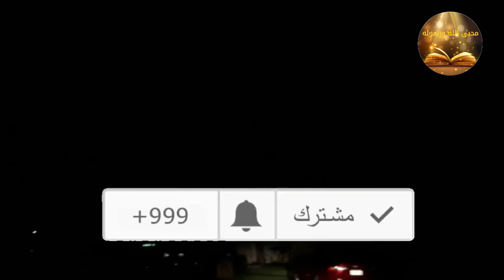دعاء قبل النوم يريح القلب 🛌 مع أمواج البحر الهادئة 🌊 أذكار النوم 🤲 Deep sleeping .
دعاء قبل النوم يريح القلب / مع أمواج البحر الهادئة / أذكار النوم Deep sleeping . دعاء النوم . دعاء قبل النوم . أذكار النوم . أذكار . النوم . دعاء أذكار قبل النوم . أذكار . أدعية . الدعاء . dua . أدعية . الأذكار . النوم . قلة النوم .طريقة سحرية للنوم بسرعة . طريقة للنوم بسرعة . دكتور محمد نعيم   . أمنية الشامى.  إضطراب النوم . وقت النوم . النوم العميق . النوم بسرعة . من النوم . نوم للأطفال . النوم . قلة النوم . مشاكل النوم . Sleep . Sleeping . Deep sleep . Sleep music . Sleeping music  . أوصانا به النبى صلى الله عليه وسلم  . دعاء النوم بالليل . دعاء قبل النوم يريح القلب . دعاء قبل النوم يجعلك تسمع خبر سعيد فى الصباح . دعاء قبل النوم للأطفال . دعاء قبل النوم يغفر الذنوب ولو كانت مثل ذبد البحر . دعاء قبل النوم مكتوب . دعاء قبل النوم لتحقيق الأمنيات . دعاء قبل النوم كتابة . دعاء قبل النوم حالات واتس . دعاء قبل النوم بأسمك ربى وضعت جنبى . دعاء قبل النوم مستجاب .دعاء النوم وراحة البال . دعاء النوم للأطفال . دعاء النوم بالليل . دعاء النوم مكتوب . دعاء النوم للأطفال بأسمك اللهم أموت وأحيا . دعاء النوم العميق . دعاء النوم السريع . دعاء النوم والإستيقاظ للاطفال . دعاء النوم حالات واتس . دعاء النوم للاطفال بأسمك ربى . أمواج البحر الهادئة . أمواج البحر للنوم . أذكار النوم بدون إعلانات . أذكار النوم مكتوبة . أذكار  النوم كتابة . أذكار النوم مكتوبة بدون صوت . اذكار النوم للأطفال تعليم . النوم بسرعة . النوم . النوم العميق . النوم المغناطيسي . النوم فى العسل . النوم على البطن . النوم الصحيح . النوم على جنابة . النوم الكثير أسبابه وعلاجه . النوم الصحيح للجسم . النوم على البطن أثناء الحمل .

دعاء الفجر / الصباح ان تصبح افضل مما كنت عليه / دعاء لتيسير الأمور .

دعاء للميت / أفضل دعاء للميت مع موسيقى حزينة / دعاء مؤثر جدا . dua

أذكار الصباح/ لإنشراح الصدر ونيل بركة اليوم .

الدعاء الذى دعا به سليمان عليه السلام/ لو قلته لأعطاك الله كل ما تتمنى / مجرب .

وسائل التواصل الإجتماعى  :

جروب الواتس اب لجميع محبى الله ورسوله

تويتر .

محتوى الدرس :

0:00 مقدمة .

0:02 أعوذ بكلمات الله التامات من شر ما خلق .

0:50 اعوذ بك من العجز والكسل .

2:00 خلقتنى وأنا على عهدك ووعدك ما استطعت  .

4:08 وجهت وجهى إليك .

5:32 اللهم أصلح لى دينى .

6:42 اللهم إنى أعوذ بك من البرص والجنون .

7:32 اللهم قنى عذابك يوم تبعث عبادك .

8:33 سبحان الله ٣٣ مرة . الحمد لله ٣٣ مرة . الله أكبر ٣٤ مرة

9:00 أشترك فى القناة وفعل ذر التنبيهات 🔔 .